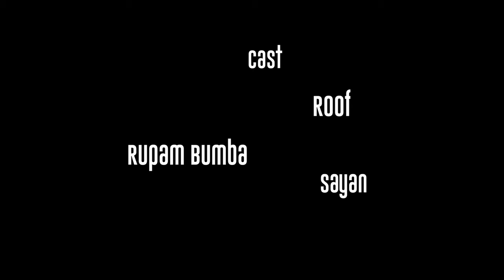ছাদ (The Roof)| Quarantine Short Film | Sayan Ghosh | Sony A7iii Film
Chaad - The Roof , have seen numerous stories from, morning walks to having last drag of Cigarette. The story revolves around a person, who tells you the story about his experience of the roof.
For Better Quality Watch in 4K.

Written, Directed and Edit: Sayan Ghosh
Cast: Rupam Bumba Sayan Ghosh.
Special thanks: Eshita Sinha Roy